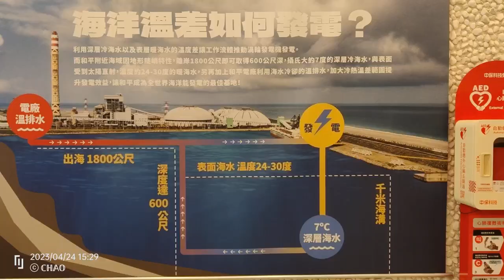宜蘭漢本驛站風景-環島第二日 2023.4.24[手作水泥盆栽➜礦山➜電廠➜和平港➜漢本驛站➜花東宜蘭美景]